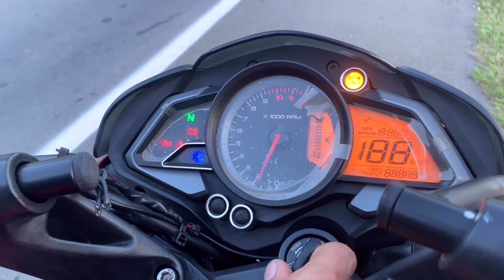San cipriano, mitos y leyendas | capítulo # 2 | aventureros EP 4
Un poco de historias contadas por el guía que nos acompaña a las cascadas en la rodada san cipriano
conocelas todas y entérate de lo que aun no sabes
si el día que vayas piensas localizarlo aquí abajo dejo su contacto

info. contacto guía never: 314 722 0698

después de cada vídeo de anuncio no te los pierdas...

y tu ya lo has visitado ?

Te invito a que sigas mis redes donde les estaré subiendo contenido de humor de todo tipo !!